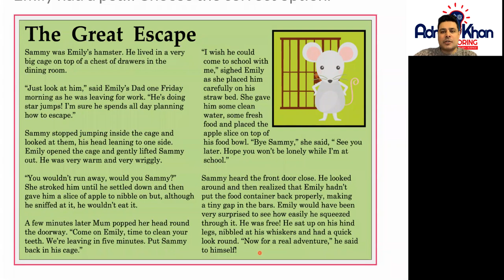Year 2 Comprehension - The Great Escape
Comprehension exercises play a vital role in polishing a child’s reading skills. In this English Comprehension year 2 video, you will learn to solve comprehension exercises.

In year 2, reading comprehension is essential for kids to practise more exercises. In this Year 2 Reading Assessment Term 2 video, the students will see Great Escape Comprehension about a hamster who has escaped from the cage. The tutor has advised students to read the comprehension extract thoroughly and solve the complete exercise. Best of luck!

Here’s our complete playlist of Year 2 English that covers the National Curriculum of the UK:

Check out our complete Year 2 English topics that cover the National Curriculum of the UK

Our complete Year 2 English Curriculum consists of the following topics that cover the National Curriculum of the UK:

 - ar sounds
 - oy sounds
 - ow sounds
 - air words
 - or blends
 - er sounds
 - ear words
 - ea words
 - wh blends
 - ch blends
 - Breaking Words Down
 - Verbs
 - Tenses
 - Vowels and Consonants
 - Compound Words
 - Syllables
 - Synonyms
 - Homophones
 - Suffix (ly)
 - Suffix (ful)
 - Using an Index
 - Tricky Spellings
 - Time Words
 - Writing Stories
 - Commas in a List
 - Questions
 - Writing ai, ar, un
 - Writing ou, vi, wi
 - Writing ab, ul, it
 - Writing ol, wh, ot

Our Year 2 English Comprehension section consists of the following topics:

- My Holiday
- How to Build a Sandcastle
- At the Seaside
- What would you see at a Circus?
- Why not Visit Tom Bell‘s Super Circus
- The Circus
- Mary Seacole
- The Wright Brothers’ First Flight
- George Stephenson’s Rocket
- How to Bake a Bun
- Food and Health
- Baking
- The Great Escape
- Different Types of Dogs
- Our Favourite Pets
- Joseph’s Coat of Many Colours
- Make a Coloured Coat for a Teddy or a Doll
- Blue is …
- Where is the Isle of Coll?
- Getting to the Isle of Coll
- First Man on the Moon
- Life on the Isle of Coll
- How Elizabeth Windsor became Queen of England
- The Fire of London
- Billy’s Sunflower Test
- Vincent Van Gogh Test

Check the links mentioned below to enrol in our Year 2 courses that cover the National Curriculum of the UK:

About Adnan Khan Tutoring: Adnan Khan Tutoring has a 20-year reputation as a trusted and innovative provider of quality supplementary education. With Adnan Khan Tutoring, we continue to provide tuition assistance in reading, spelling, comprehension, English, Maths, Science and 11 Plus to students who are having difficulty with their school work or just want to excel and achieve great results.